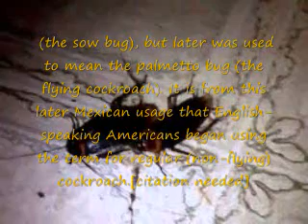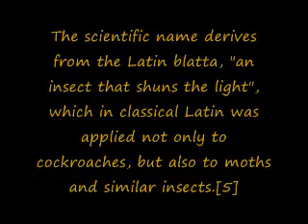ipis, mga ipis sa loob nang bahay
ipis in english
ipis antonio
ipis for sale
ipis dagat
ipis picture
ipis na feeling butterfly
ipis cake
ipis na si antonio
ipis dubsmash
ipis sa panaginip
ipis apia
ipis agency
ipis acronym
ipis at butiki
ipis adalah
ipis agency nyc
ipis animal
ipis ab
ipis antwerpen
give ipis a chance
give ipis a chance download
a importancia dos ipis
como llegar a ipis de guadalupe
historia do hipismo
ipis bato
ipis bite
ipis boomz ruler
ipis bangi
ipis briefing
ipis belgium
ipis band taiwan
ipis biwir nyaeta
ipis band
ipis bisaya
ipis costa rica
ipis central african republic
ipis crew
ipis cockroach
ipis chords
ipis cls
ipis cadoneghe
ipis cursos
ipis congo mines
cipis
cipisek
cipic database
capish
piskoviste pisek
cypis cupcakes
cipisa sl
cpis score
cipisek cloudy leon bohemia
cipis nerc
ipis dagat english
ipis dwarka
ipis drc
ipis de guadalupe
ipis dagat sa manila bay
ipis dolce vita
ipis dubai
ipis definition
ipis d.o.o
comune di pisa
università di pisa
ipis english
ipis ecuador
ipis en pereira
ipis e literis
ipis en salta
ipis tagalog english
ipis rpis ecpls
ipis sinangag express
flippish eating ipis
oque e ipismo
o que e ipis
epis e ipcs
ipis feeling butterfly
ipis finance
ipis facebook
ipis filipino
ipis form
flying ipis
flying ipis band members
flying ipis members
flying ipis songs
ipis games
ipis guadalupe costa rica
ipis gageba
ipis grafica
ipis goicoechea
ipis gatexva
ipis gunny
globe ipis
gipis
gipisi.ge
gipis runkeeper
gipis app review
gipis pizza menu
gipis running app review
gipsy
gipis app down
gipis not working
gipis treadmill
ibis hotel
ibis hotel singapore
ibis hotel hong kong
ibis hotel bangkok
ibis hotel dubai
ibis hotel paris
ibis hotel london
ibis hotel korea
ibis hotel sydney
ibis hotel shinjuku
h ipismogratis
h ipisi
tu h ipismo
gran h ipismo
hipisur
hipismo
ipis image
ipis iran
ipis islam
ipis iiit
ipis ir
ipis in tagalog
ipis insurance
ipis insect
ipis international peace information service
ipis tis pylou
i ipis tis piloy
ipis jokes
ipis jeddah
ipis jumppa lauttasaari
jpp ipis
ipis school jeddah
apis international school jeddah
ipis san jose costa rica
ipis san jose
deposito jimenez ipis
ipis junta de andalucia
ipis ka ba
ipis killer
nipis kulit
ipis kampus islam
ipis keputusan peperiksaan
ipis kowts
ipis kranj
ibis kuwait
ipis kulit
kompiuteris ipis shecvla
kipisa
kipis
kipisa facebook
kipish
kipi stokvel
kipi login
kipisa register
kipisa registration
kipishas
kipisa canada
ipis literis
ipis loafer
ipis ltd
ipis love story
lorem ipsum
ipis litris
ipis ltda pereira
ipis ltda
ipis litre
ipis la facio
lipis
lipistart
liposuction
lipisha
liposol
lipis pahang
lipis centrepoint hotel
lipisorb
liposome
glipizide
ipis man
ipis meaning
ipis mk
ipis mapping conflict motives
ipis m23
ipis map drc
ipis movie
ipis marketing manager
ipis münchen
magic ipis
johnny m ipis
m/s. ipi steel ltd
ipis na itim
ipis nyc
ipis na pagod
ipis na bato
ipis nz
ipis na maliit
ipis agency new york
nipis
nipissing university
nipis meaning
nipissing webadvisor
nipissing library
nipissing first nation
nipissing blackboard
nipissing news
nipissing bookstore
nipissing email
ipis osx
ipis oll
meaning of ipis
oi ipis tis pilou
opis obrazu
os epis
lyrics of ipis at daga
o que ipis
o que é ipis
o que são ipis
o que é ipismo
tudo sobre o ipismo
o que significa ipis
o que é ipsilateral
o que é ipsilone
o que significa hipismo
o que significa ipsis verbis
ipis pick up line
ipis philippines
ipis plus
ipis pic
ipis ppg
ipis photo
ipis peace
ipis panaginip
ipis pereira
pipisik beach resort
pipisik beach resort review
pipis
pipis kahulugan
pipismon
pipistrelle
pipistrel
pipisik san juan batangas
pipistrel panthera
pipistrel virus
ipis quotes
ipis quotes tumblr
funny quotes ipis
donde queda ipis
ipis ruler
ipis research
ipis rpis
ipis ruler download
ipis rdso specification
ipis research belgium
ipis report
ipis recruitment
ipis računalniška usposabljanja d.o.o
ipis sa english
ipis school
ipis skopje
ipis system
ipis selangor
ipis sa tenga
ipis song
ipis sa kotse
sipisopiso
sipiso piso waterfall
sipis
sipiso
sipse
sipsi
sheepish
sippi's davenport
sipis acrobits
sepsis
ipis tehran
ipis tagalog
ipis tumblr
ipis tehran iran
ipis tenders
ipis taiwan
ipis tv
ipic theater
ipis translate
tipidpc
tipidcp
tipis
tipis for sale
tipis for hire
tipis definition
tipisa
tipis bristol
tipis new braunfels
tipis glastonbury
ipsis uitm
ips usm
ipsis uitm online application
ipsis uitm sabah
ipsis uitm fb
ipsis uitm sarawak
ipsis upsi
ipsis uitm interview
ipsis uitm coursework
ipsis uitm directory
ipis u srednje skole
ipis video
ipis vzw
ipis vs butiki
ipsis verbis
flying ipis vocalist
ipis do vigilante
dolce vita ipis flat
dolce vita ipis review
filipino vines ipis
ipis wiki
ipis web
www ipis zabrze pl
www ipis pl
ipsy
ipsystems inc